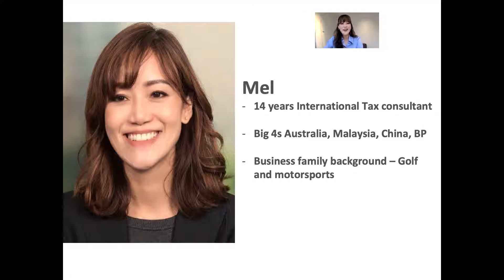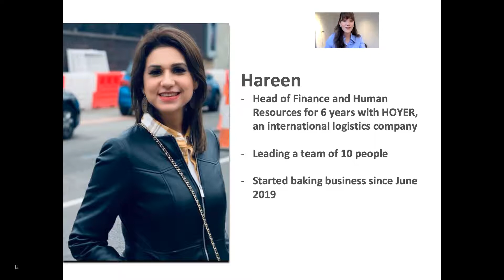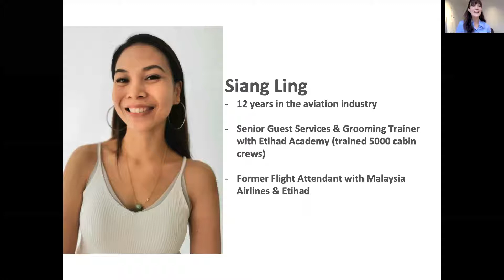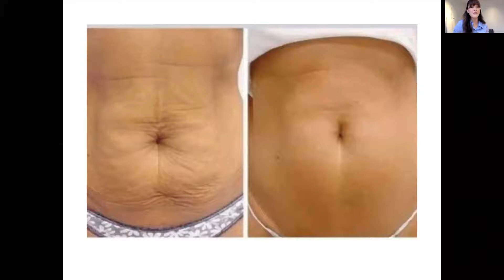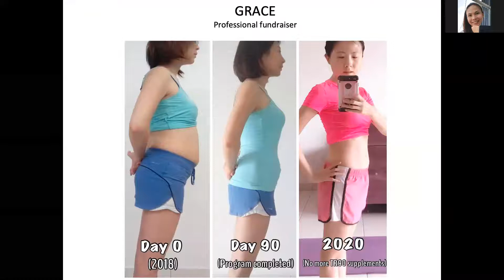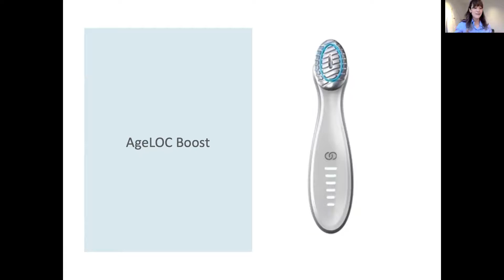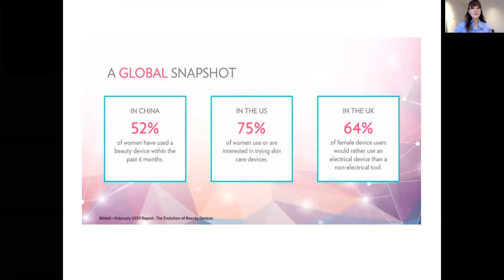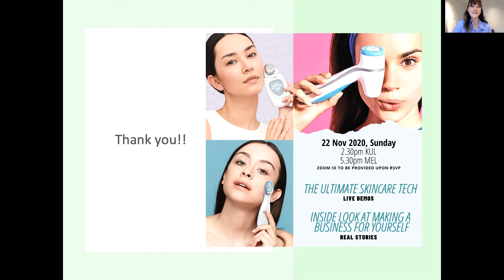Ultimate smart gadgets & biz opportunity 22 NOV 2020